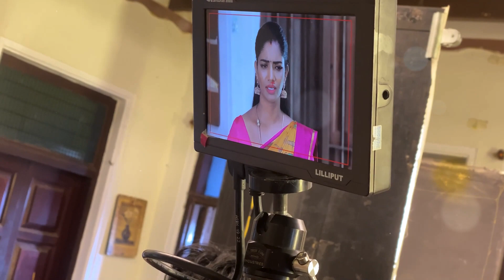My Second Home பாண்டவர் இல்லம்! Home Tour!! | Krithika Annamalai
Hi Friends, today In this video you are going to explore my "My Second Home பாண்டவர் இல்லம்! Home Tour!!". I am so happy to share this with you all guys.

The Official YouTube Channel of Actress Krithika Annamalai, here you can find my exclusive Tours, Travel VLOGs, Lifestyle, Beauty Tips and Much More!